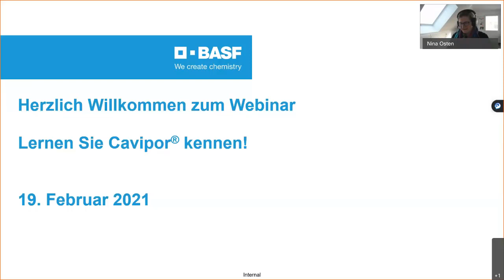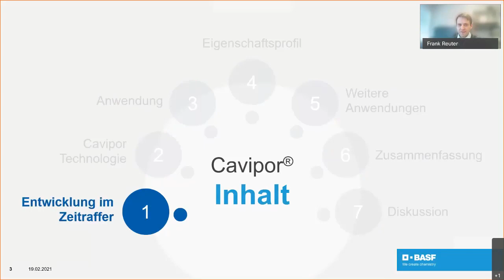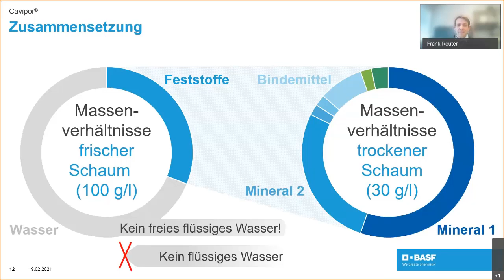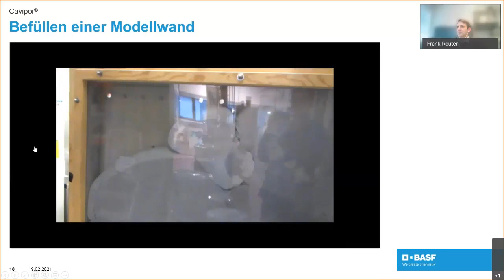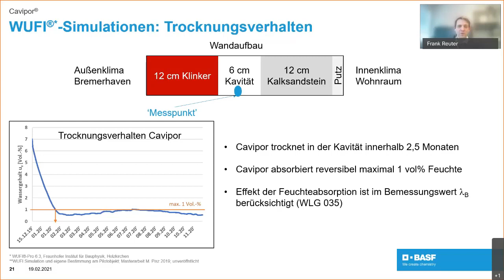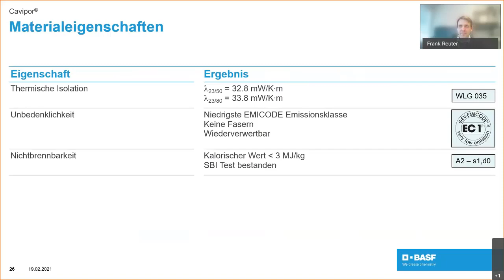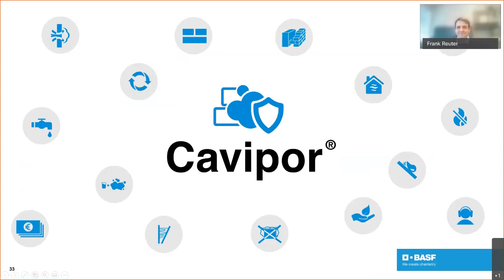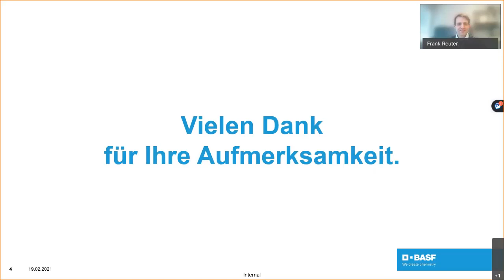Lernen Sie Cavipor® kennen!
Lernen Sie Cavipor® in unserem deutschsprachigen Webinar kennen: Cavipor ist das innovative, nachhaltige und mineralbasierte Ortschaumsystem von BASF zur energetischen Sanierung zweischaligen Mauerwerks. Das nicht brennbare System lässt sich schnell und sicher verarbeiten und ist aufgrund seiner Eigenschaften auch für viele weitere Anwendungen geeignet.